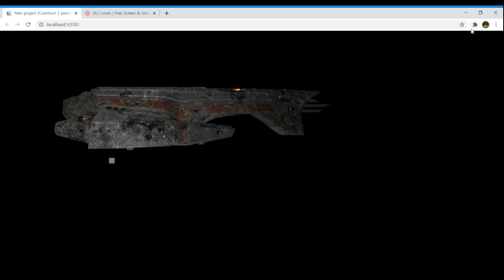ASV 트라이던트_파손 모델링 및 노말맵(HD)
ASV Trident is indie game a looking for supporters.
Be an acting captain of the last warship of all mankind. Make decision, survive and engage. Every tiny decision you made become critical.
Asv트라이던트는 후원자를 찾고 있는 인디게임입니다.
인류 최후의 전투함의 함장이 되어보세요.
당신이 내린 작은 결정 하나하나가 거대한 결과를 초래합니다.